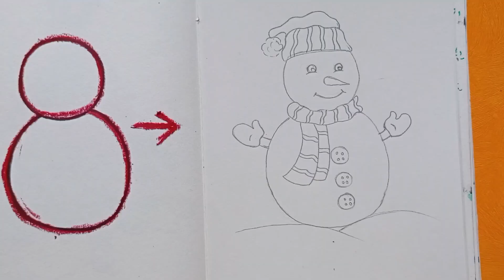A snowman⛄ drawing easy/merry Christmas special drawing snowman for kids/colourfull drawing snowman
Hello dear friend I am Sumita,

     Today I will show you how to draw merry Christmas snowman ☃️

in this video I will show you how to draw Christmas tree very easily... with pastelcolours following a very easy step by step kids.

just watch the full tutorial and follow the process properly

so enjoy the full video and try it.